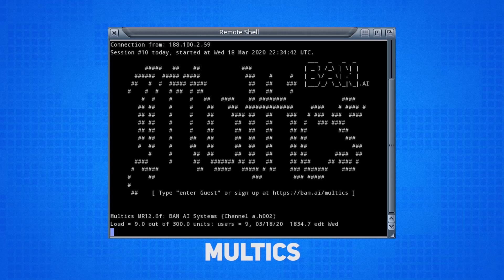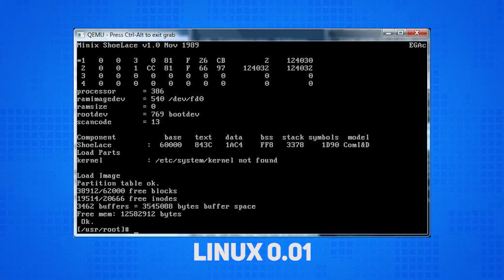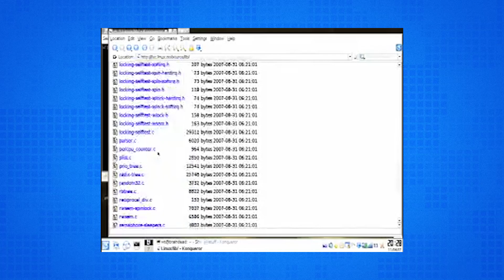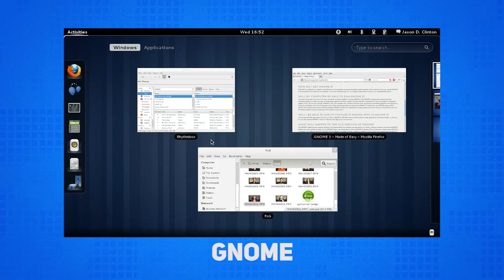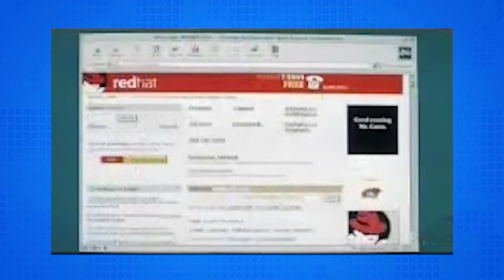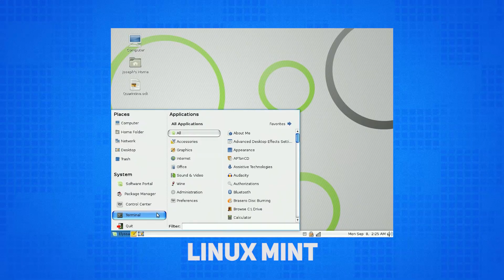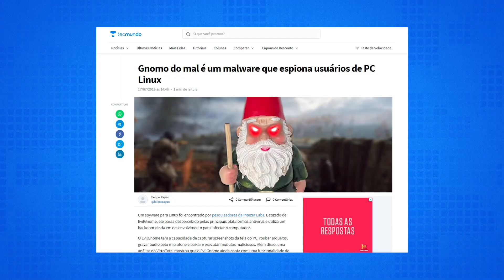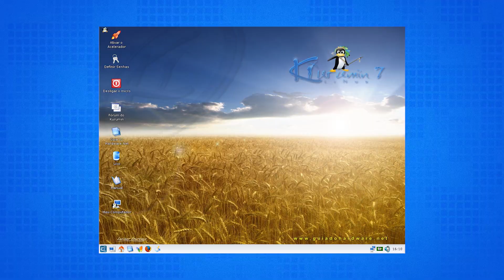A história do Linux – História da Tecnologia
A série de história da tecnologia já tem muita coisa contada, mas faltam algumas obrigatórias. E chegou a hora de mais uma: o Linux, o tão famoso software de código aberto que tem fãs em cada parte do mundo. Vamos lá para a história do Linux!

🔥 Se liga nas ofertas da Apple que encontramos para você!!! 🔥
Amazon Prime
Music Unlimited
Kindle Unlimited

- Guia Foca Linux. Gleydson Mazioli da Silva. Versão 5.02 - segunda, 27 de julho de 2020.

CRÉDITOS
Roteiro e Pesquisa: Nilton Kleina
Narração: Nilton Kleina
Imagens: Derek Keller e Felipe Oliveira (Felps)
Produção: Leandro Oliveira, Julia Sonehara e Milena De Mazzi
Edição de vídeo: Ren
Motion Graphics: Gustavo Silva
Arte da thumb: Fernando Perazzoli

- Entenda
- Análises, Unboxings e tudo sobre Produtos!